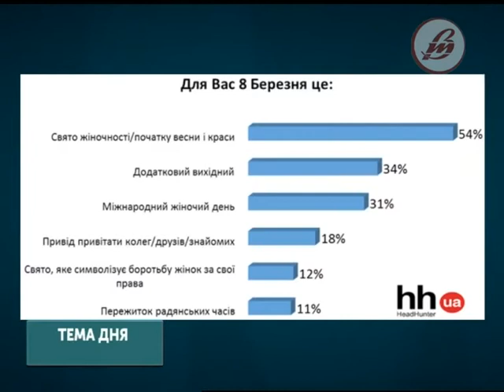Тема дня. 8 березня: свято чи формальність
Останні кілька років в Україні тривають дискусії щодо скасування вихідного у Міжнародний жіночий день. Чи залишиться 8 березня святом на державному рівні й надалі? Чи потрібно змінити погляд на цю дату - про це детальніше у "Темі дня" за участю Оксани Ярош, директорки ГО "Гендерний центр" та Лесі Бондарук, представниці Українського інституту національної пам'яті в області.